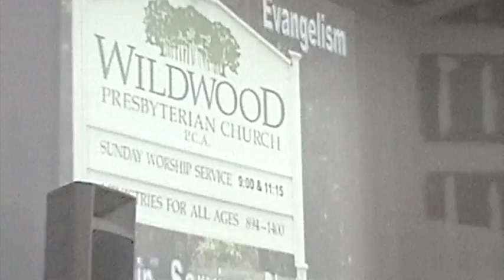Wildwood Presbyterian Church - PCA - Tallahassee, Florida - 2001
This is video of the first meeting of the congregation in the Sanctuary for a luncheon while the building was under construction in 2001, and also video from the first Sunday morning service in the Sanctuary following its completion in the summer of 2001.